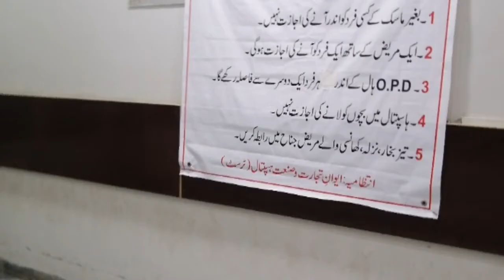Bari Eid Ki choti Kushiya hoi thori pheeki /eid wale din gae Hospitall/ Independence Day cake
Asalam o alekum everyone kafi din bad aj upload kia vlog